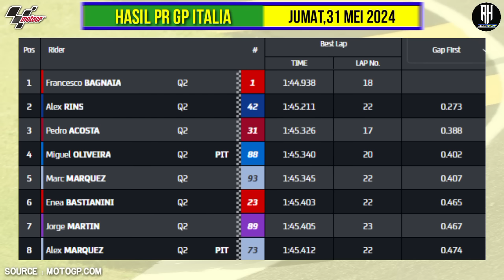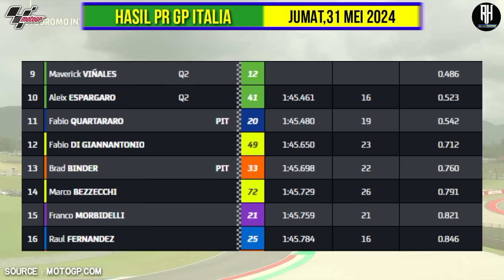Hasil Motogp Hari ini~Hasil Latihan Bebas GP Italia 2024~Practice Italian GP~Jadwal Motogp 2024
Berikut hasil Latihan bebas GP Italia 2024 | MotoGP Catalunya 2024 Seri Ke 7 | Free Practice 1 Italia GP 2024

Hasil Latihan bebas hari ini Motogp Italia 2024

1.Jorge Martin
2.Maverick Vinales
3.Marc Marquez

Klasemen Motogp 2024 Setelah GP Catalunya

1. Jorge Martin (Pramac Racing) - 155 poin
2. Francesco Bagnaia (Lenovo Ducati) - 116 poin
3. Marc Marquez (Gresini Racing) - 114 poin
4. Enea Bastianini (Lenovo Ducati) - 94 poin
5. Maverick Vinales (Aprilia Racing) - 87 poin
6. Pedro Acosta (GASGAS Tech3) - 83 poin
7. Aleix Espargaro (Aprilia Racing) - 76 poin
8. Brad Binder (Red Bull KTM) - 75 poin
9. Fabio Di Giannantonio (VR46 Racing ) - 62 poin
10. Marco Bezzecchi (VR46 Racing Team) - 42 poin
11. Alex Marquez (Gresini Racing) - 42 poin
12. Jack Miller (Red Bull KTM) - 27 poin
13. Fabio Quartararo (Monster Yamaha) - 32 poin
14. Miguel Oliveira (Trackhouse Racing) - 29 poin
15. Raul Fernandez (Trackhouse Racing) - 28 poin
16. Franco Morbidelli (Pramac Racing) - 15 poin
17. Augusto Fernandez (GASGAS Tech3) - 13 poin 18. Joan Mir (Repsol Honda) - 13 poin
19. Johann Zarco (LCR Honda) - 9 poin
20. Takaaki Nakagami (LCR Honda) - 8 poin
21. Alex Rins (Monster Energy Yamaha) - 7 poin
22. Dani Pedrosa (Red Bull KTM) 7 poin
23. Luca Marini (Repsol Honda) - 0 poin

Fabio Quartararo
Alex Rins

Francesco Bagnaia
Enea Bastianini

Aprilia Racing
Aleix Espargaro
Maverick Vinales

Joan Mir
Luca Marini

Jack Miller
Brad Binder

Marc Marquez
Alex Marquez

Jorge Martin
Franco Morbidelli

Marco Bezzecchi

Miguel Oliveira
Raul Fernandez

Augusto Fernandez
Pedro Acosta

Johann Zarco
Takaaki Nakagami

MotoGp 2024
gp 2024,
Gp Italia 2024,
Italia GP 2024,
hasil race gp Italia 2024
hasil race motogp Italia 2024
Hasil kualifikasi motogp hari ini
hasil kualifikasi motogp Italia 2024,
hasil latihan bebas motogp 2024
hasil latihan bebas gp Italia 2024
hasil QF Gp Italia 2024
free practice 1 motogp Italia 2024
hasil race motogp Italia hari ini,
hasil latihan bebas motogp Italia hari ini,
valentino rossi,
fabio quartararo,
andrea dovizioso,
jack miller,
joan mir,